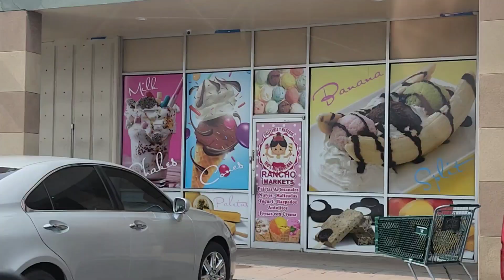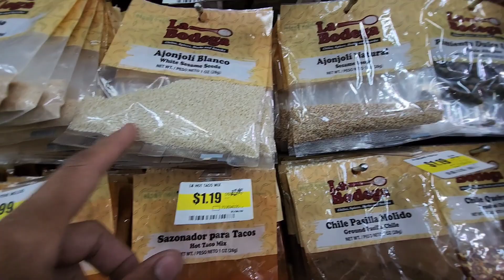Roadtrip to Mom's and Mexican Market